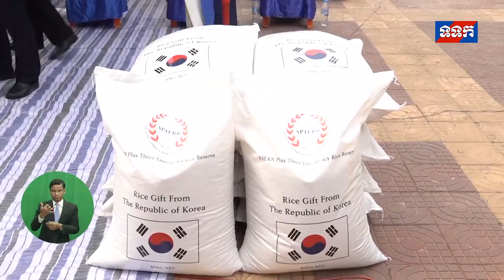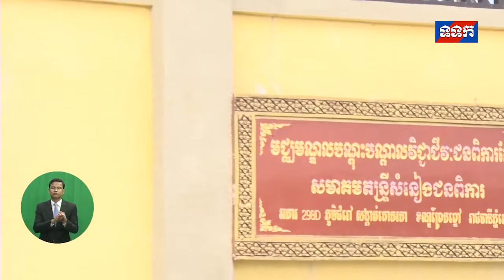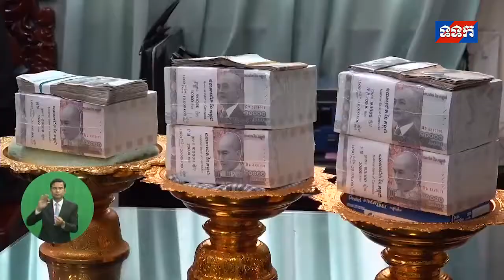ផ្សាយឡើងវិញ ៖ ព័ត៌មានជាតិ ម៉ោង ៧យប់ ថ្ងៃទី១៥​ ខែមីនា ឆ្នាំ២០២២